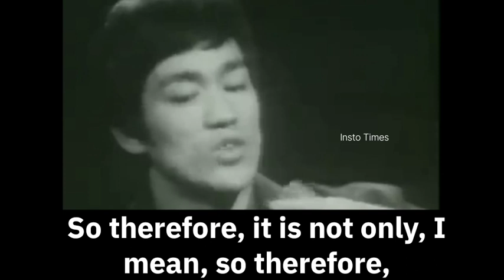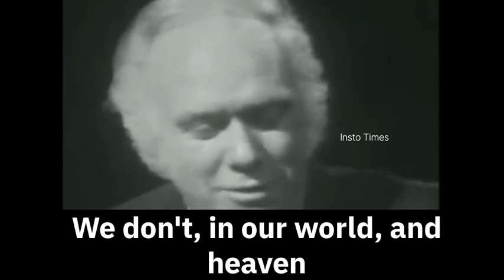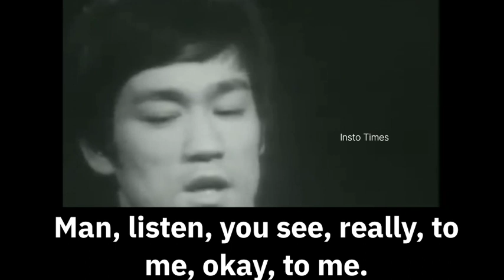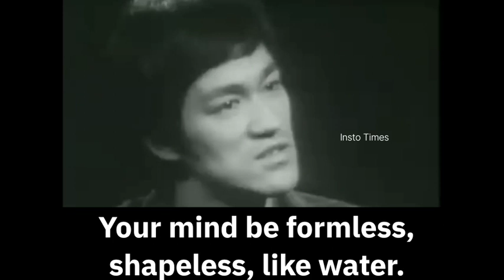"Be water" my friend motivationalspeech Bruce Lee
1)This video has no negative impact on the original works (It would actually be positive for them)

2)This video is also for teaching purposes.

3)It is not transformative in nature.

4)I only used bits and pieces of videos to get the point across where necessary.

Insto Times does not own the rights to these video clips.